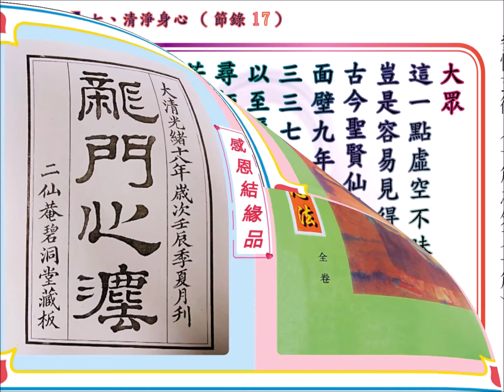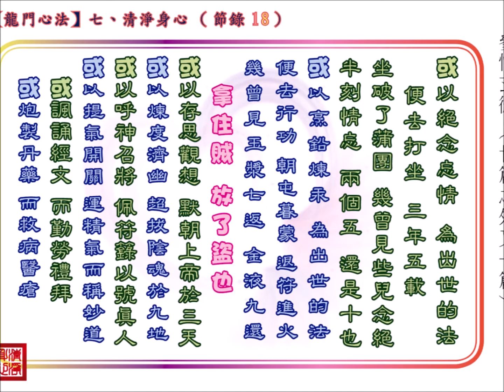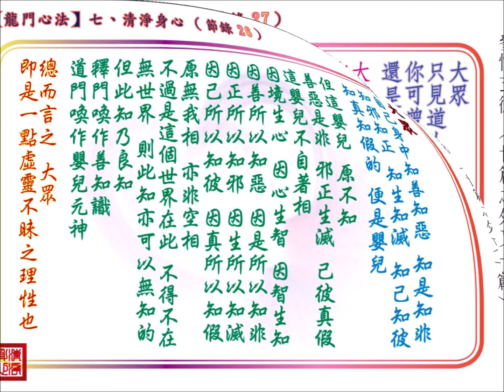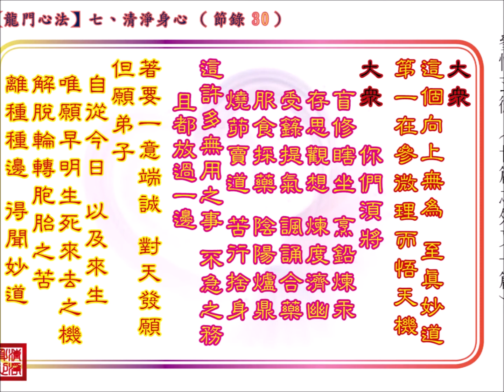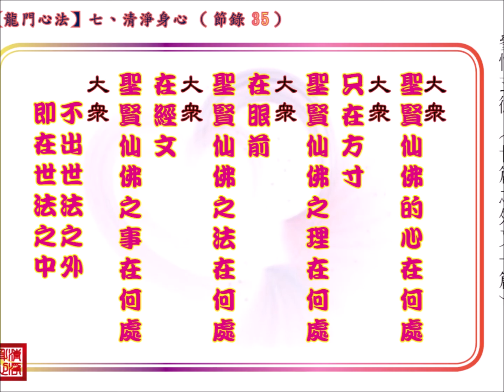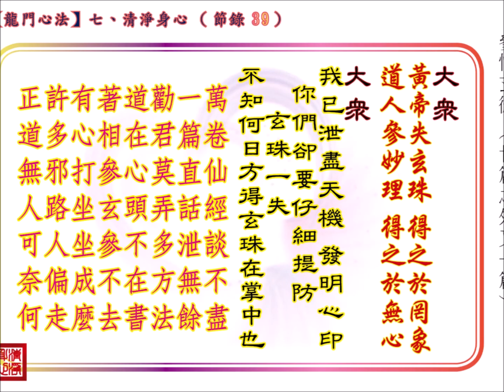【龍門心法•清淨身心】第七、參悟玄微 （廿篇之外又一篇）~ 粵語恭讀